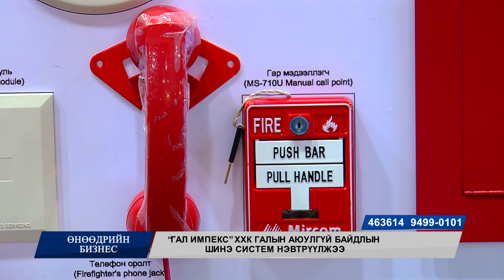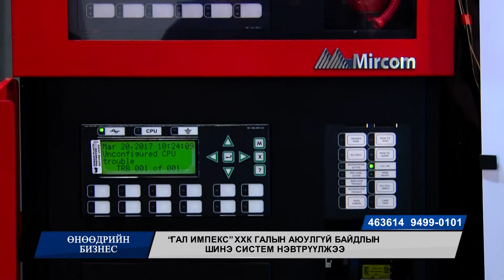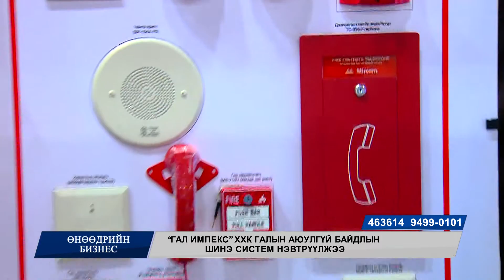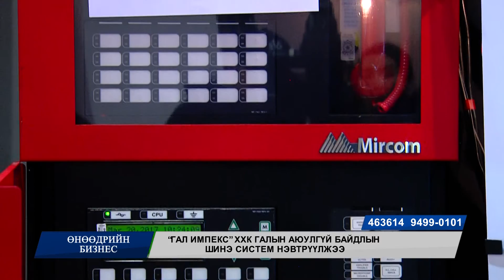"ГАЛ ИМПЕКС" ХХК ГАЛЫН ХОР, АЮУЛГҮЙ БАЙДЛЫН БАГАЖ ХЭРЭГСЭЛ ХУДАЛДААЛЖ БАЙНА